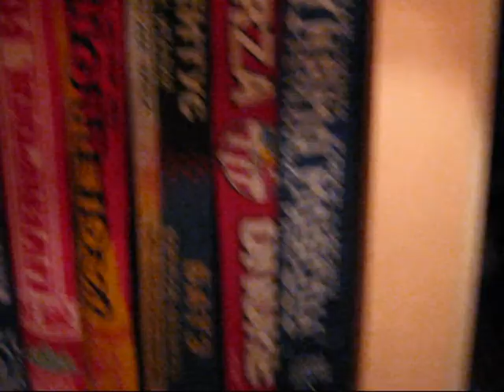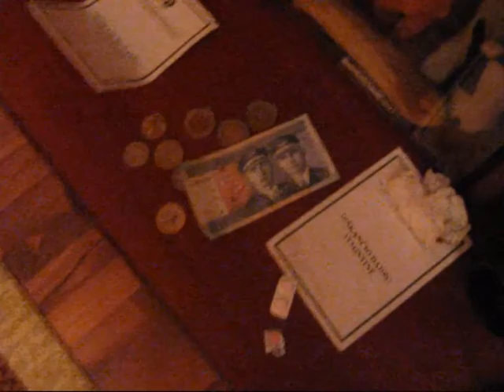Dj Juan Carlos - Ja Bojus Tvoej Ljubvi